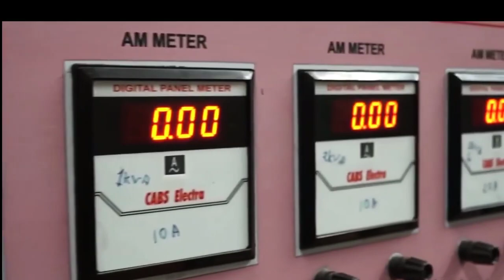Campus tour | Heritage Institute of Technology, Kolkata Campus tour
(Very Affordable: 399/- Only)

Top 10 Private Colleges under wbjee

wbjee rank vs marks c

🌌Check Out Zero2Placement - for Placement and Scholarship Update (2nd Channel)